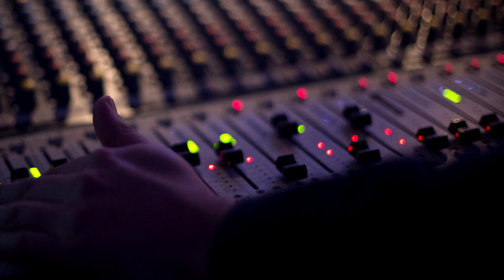Wakacyjny VideoNews EL-Stacjowy 04 08 2019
Muzyka w tle:
ᴘₒʟʏɢʟᵒᴛ - Biscayne Boulevard
from PARTNERS by Soul▲Craft / ᴘₒʟʏɢʟᵒᴛ